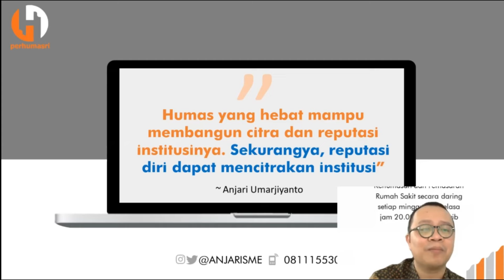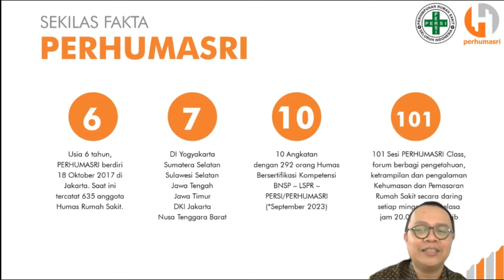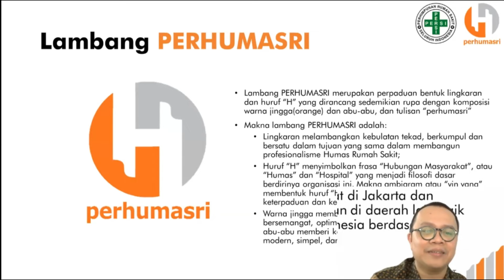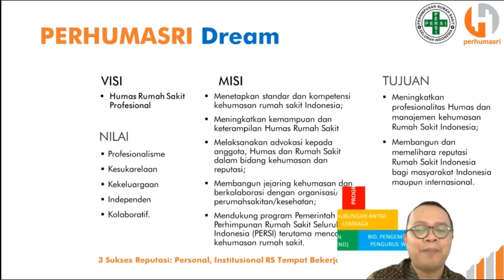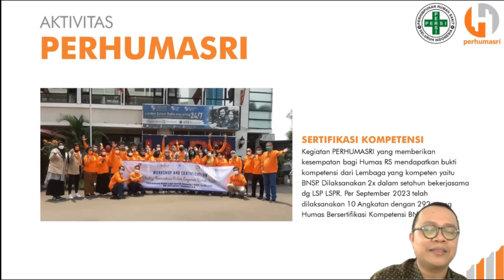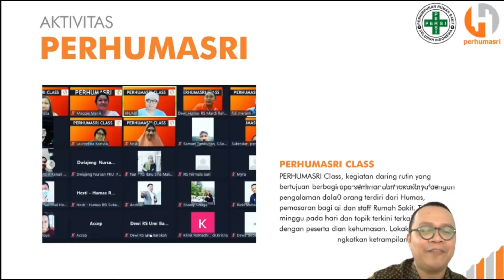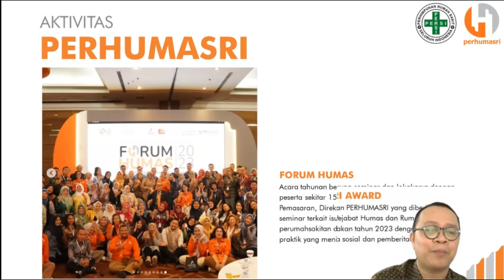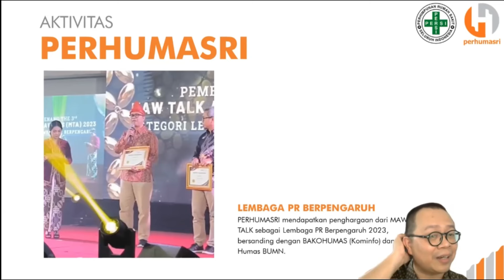Enam Tahun PERHUMASRI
Ini cerita singkat berdirinya PERHUMASRI dan apa yang telah dilakukan. Cerita Perhimpunan Humas Rumah Sakit Indonesia ini disampaikan saat acara PERSI Nusa Tenggara Timur tanggal 4 Mei 2024.

Anda punya harapan dan pertanyaan tentang PERHUMASRI? Silakan tulis di kolom komentar :)